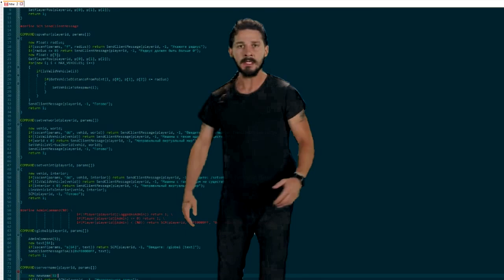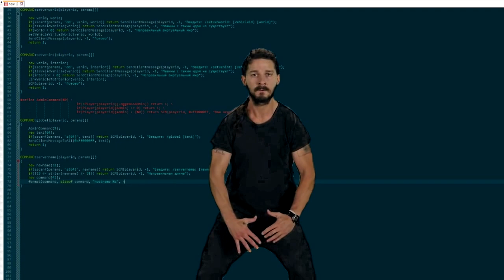Мотивация для программирования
Мотивация к кодингу. Смотрим и беремся педалить!